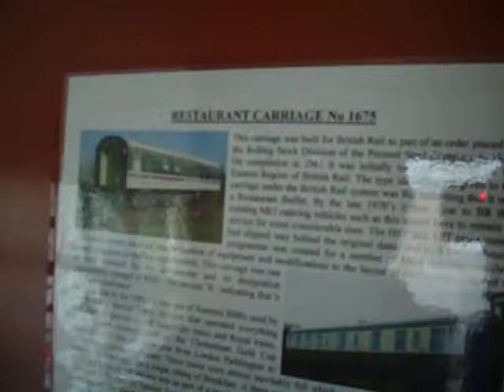Inglaterra - Antiga Estação de Trem